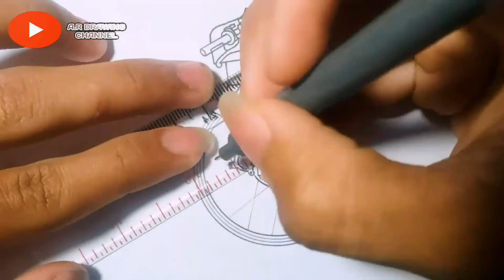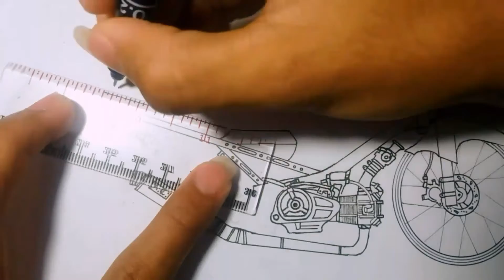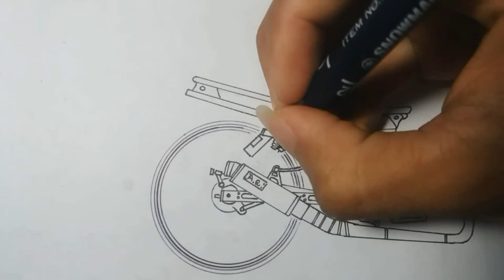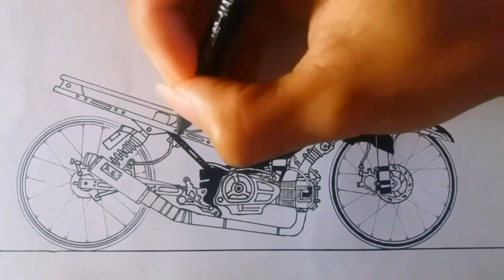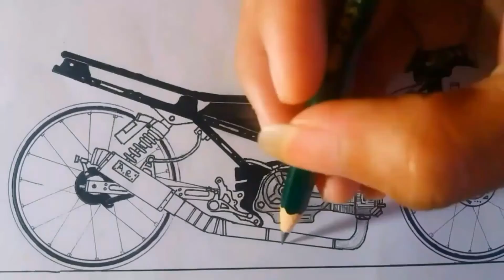DRAG YAMAHA VEGA INJEKSI OP27,menggambar motor vega,menggambar motor drag, drag,drag bike ลากจักรยาน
cara menggambar motor vega injeksi,
Cara menggambar motor dan mewarnai motor, cara menggambar motor drag op27, cara menggambar drag,ลากจักรยาน.